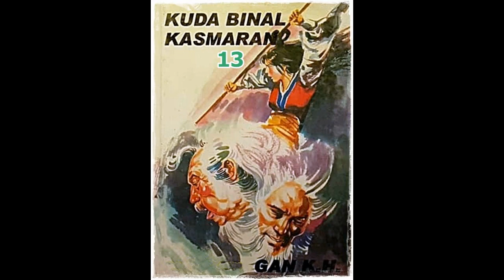Seri Cerita Silat Serial 7 Senjata Seri 6 Kuda Binal Kasmaran Jilid 13